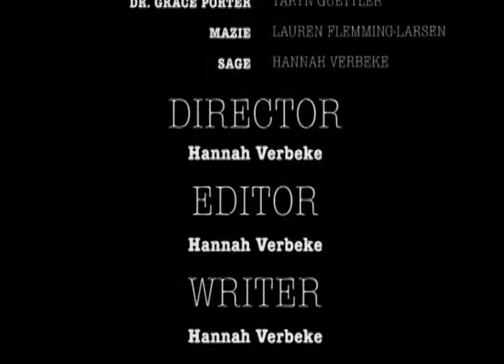Fiction (2017)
This is a short film I made for my senior year in high school

Plot: A young girl who has no friends creates friends based on fictional characters from her favorite books